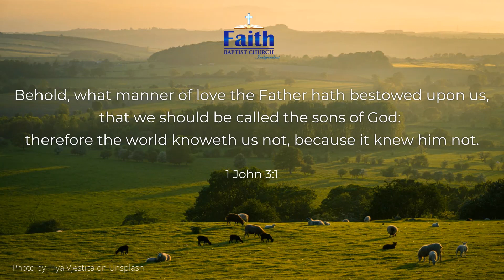Father's Day Message 2021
Today the world celebrates fathers but unfortunately ignores the most perfect Father, our Father in Heaven. This sermon celebrates who God the Father is and what that means to those who have been adopted into His family.